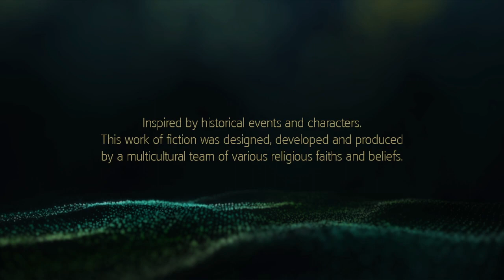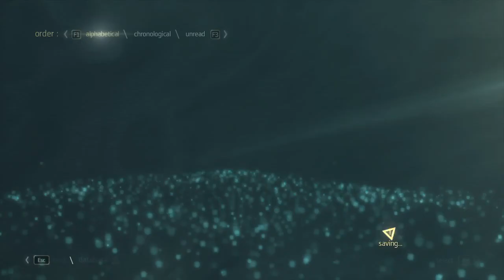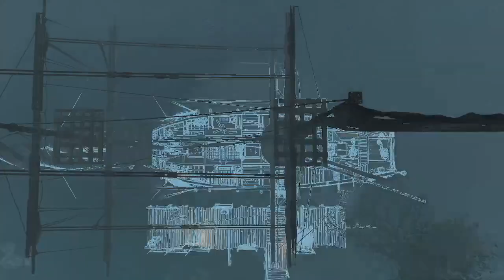Time to find the Observatory with the help of Rogers.